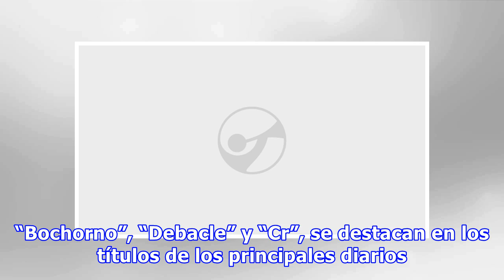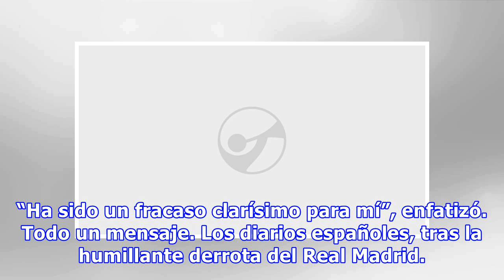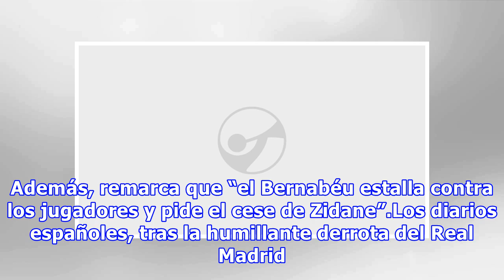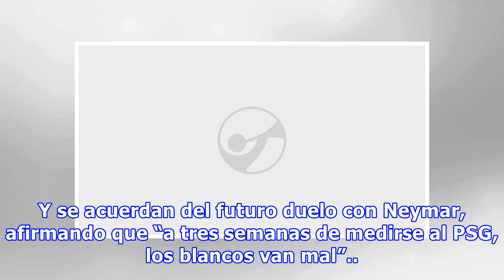La prensa mundial delira con la íncreíble eliminación del real madrid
En el Real Madrid no hay lugar para semestres de transición o para caídas sorpresivas. La exigencia para uno de los clubes más grandes del mundo está siempre al máximo y por eso, cuando llega una derrota histórica como la de ayer ante el Leganés, la repercusión es mayor que en otras partes del mundo. Quedó claro en la reacción de la prensa europea, que no dejó pasar el papelón de la eliminación de la Copa del Rey. “Bochorno”, “Debacle” y “Cr”, se destacan en los títulos de los principales diario...